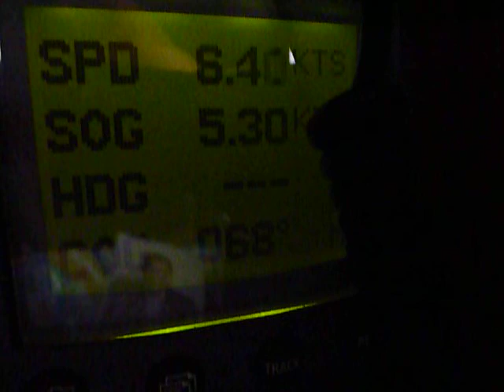A strange rainy day mid atlantic